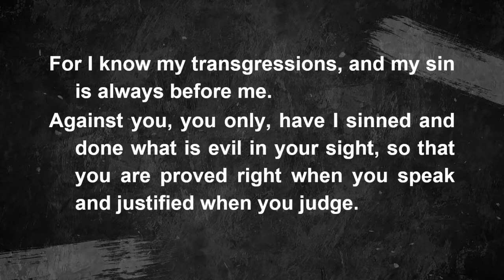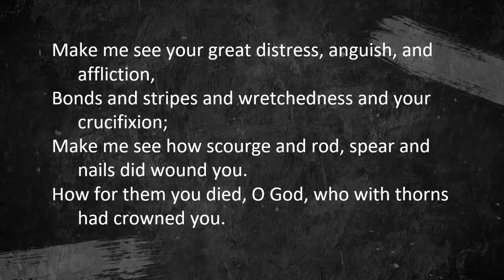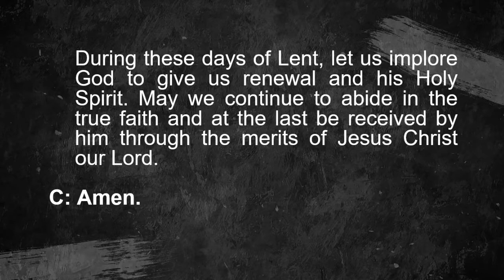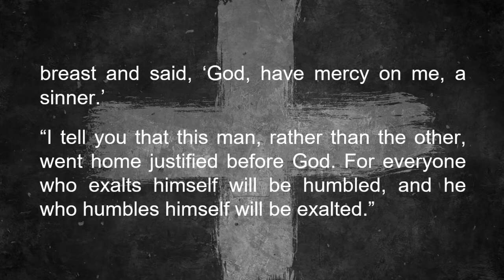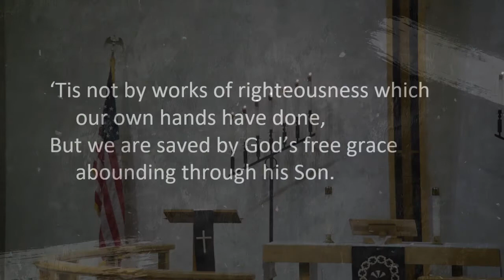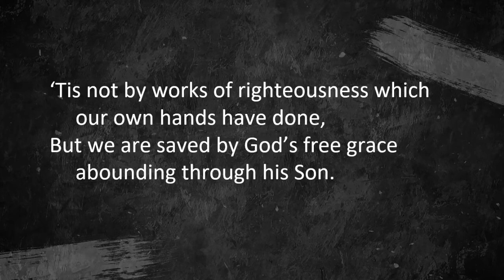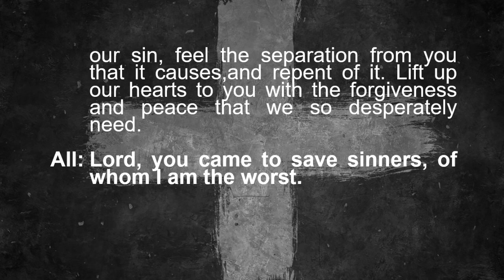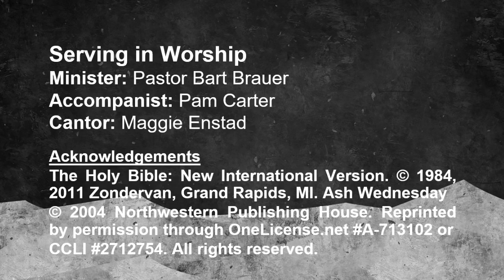Ash Wednesday Service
Preacher: Pastor Brauer